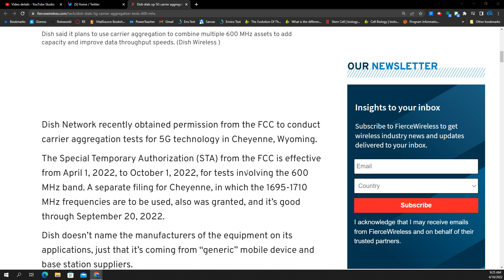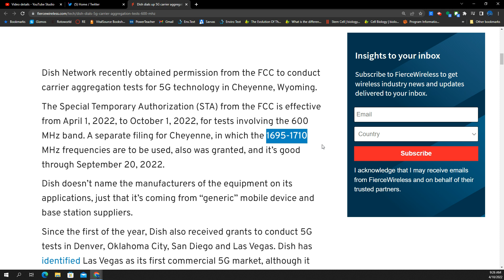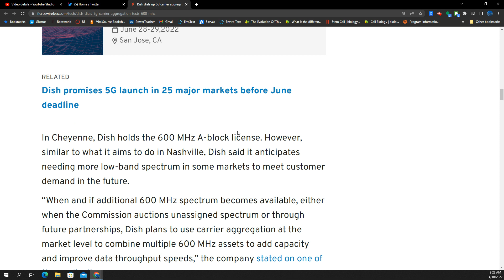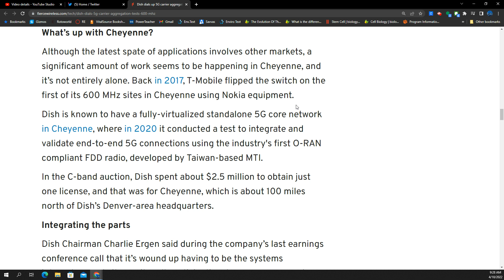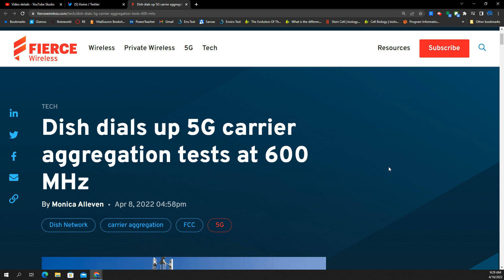Is Dish Wireless going to be a fast 5G network at launch? 5G Carrier Aggregation.